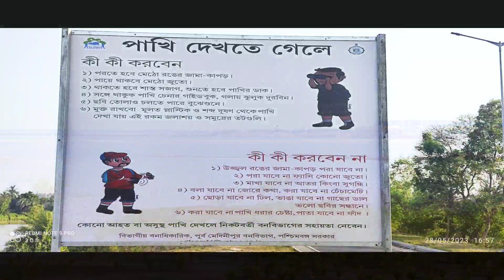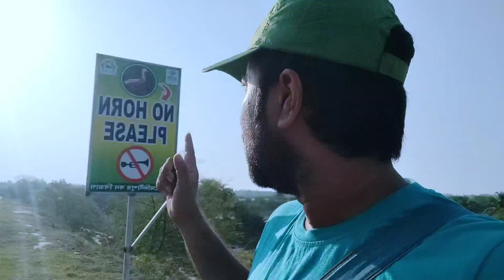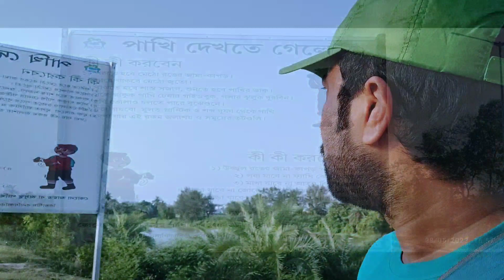পাখির দেশ | দীঘা থেকে মাত্র ২ মিনিট | এখানে দেশি ও বিদেশি প্রচুর পাখি দেখতে পাওয়া যায় | চলো যাই